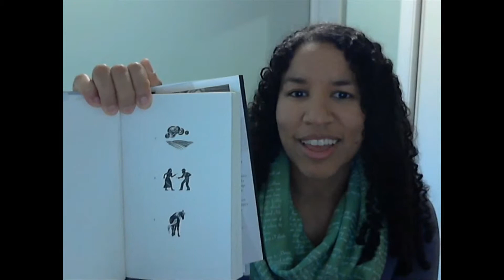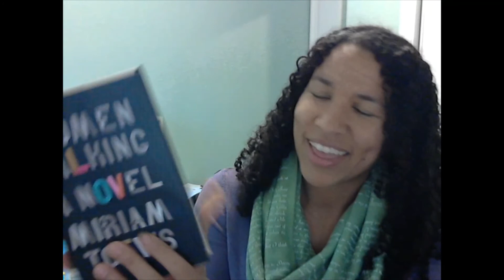Book Chat: Women Talking by Miriam Toews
A revolutionary tale based on the aftermath of true and horrific events. Women Talking is a contemplative read that begs the reader to step out of her own life and experience.

to read the full post.